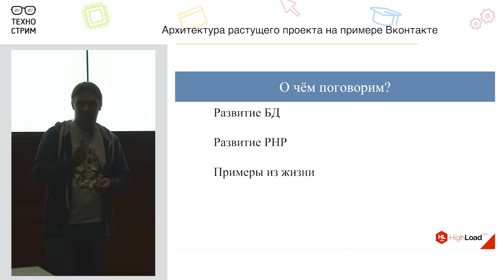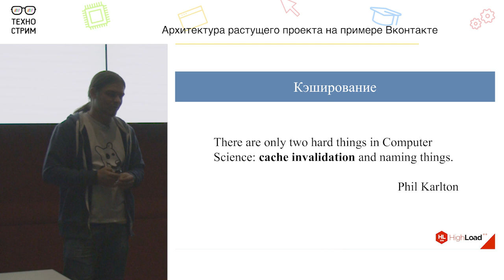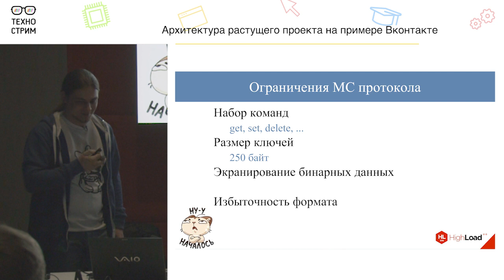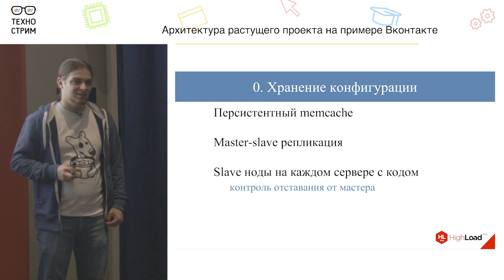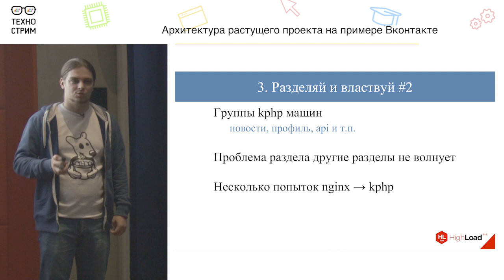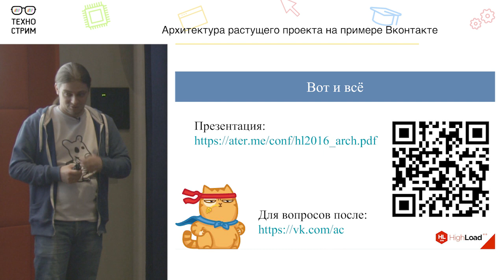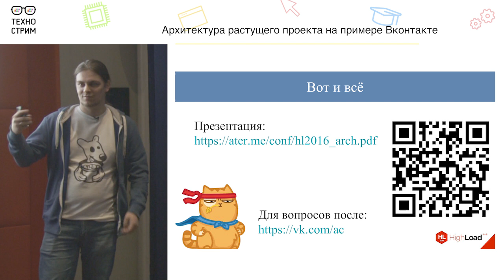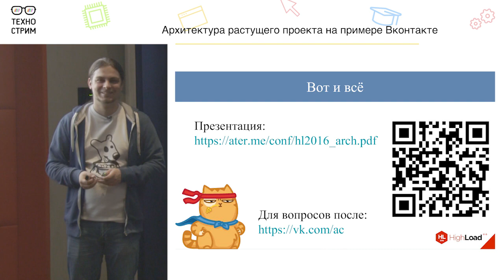Архитектура растущего проекта на примере Вконтакте (Алексей Акулович)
*В этой версии просто поправили качество*

Старший программист-разработчик Вконтакте Алексей Акулович расскажет о проблемах роста, с которыми сталкивался проект, как в вопросах доступа к БД, так и в целом. Как эти проблемы были решены, что получалось, как (общетеоретически или практически) можно решать подобные проблемы в других проектах.
Алексей разберет несколько реальных случаев, когда что-то шло не так.
Доклад можно рассматривать и как небольшой экскурс в развитие технической платформы ВК, и как собрание нескольких практических способов для проекта вырасти и стать надежнее.